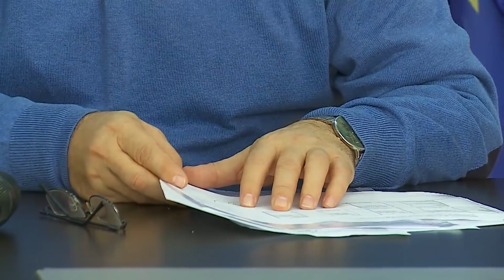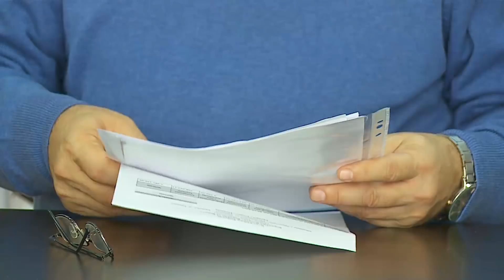Komuna e Ferizajt e zhytur në borxhe 7 DHJETOR 2017 RTV TEMA